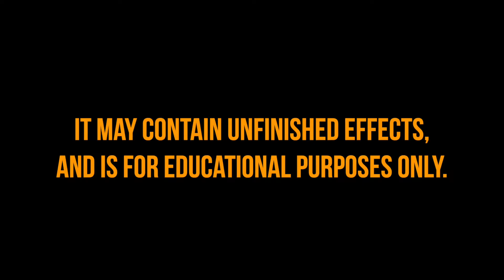Ye Olde Pizza (Fire Street Pizza Bad Ads 1) - Solar Flight Productions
Not every ad campaign makes it to air. Sometimes, you gotta make it through the ideas that don't work out to find the ones that do. This... Is one of those times.